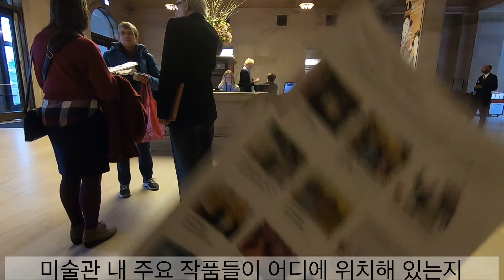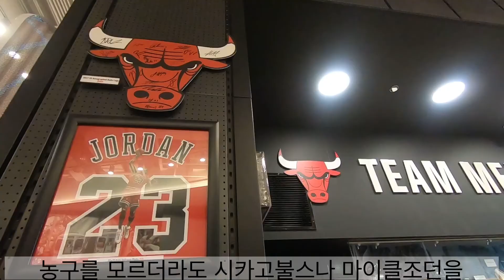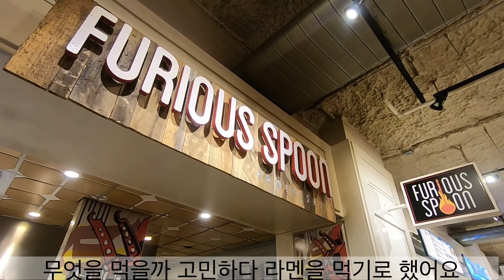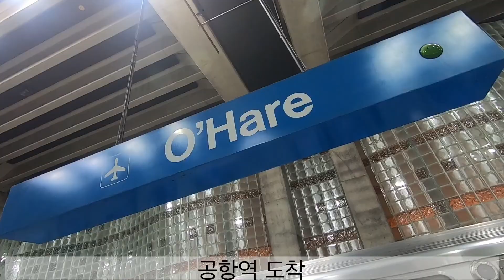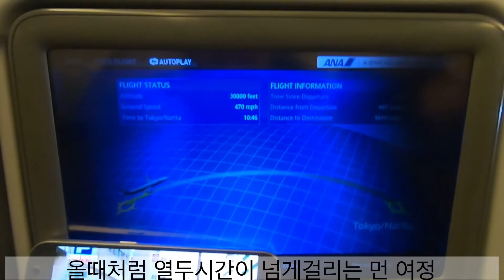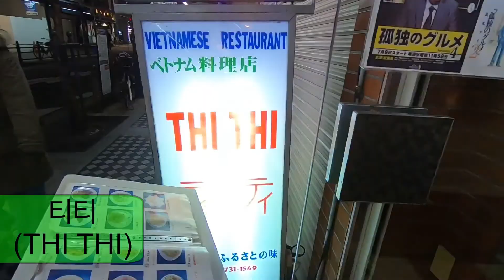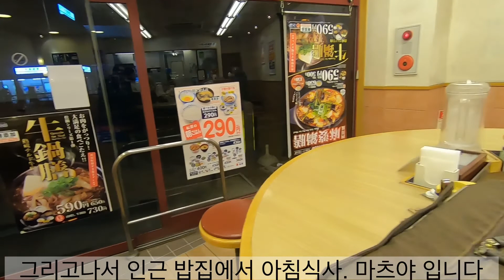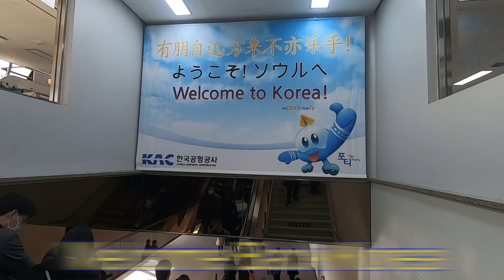[미국 시카고 여행] 어느새 미국 여행의 마지막... (여행 브이로그) / USA New york, Chicago Travel Vlog #6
2019.1.8 ~ 1.20
나홀로 미국 뉴욕 시카고 여행 VLOG #6
[시카고 Day 3, 돌아오는 날]
-시카고 미술관, 유나이티드 센터, 돌아오는 날,
ANA 전일본공수 항공 이용 도쿄 레이오버